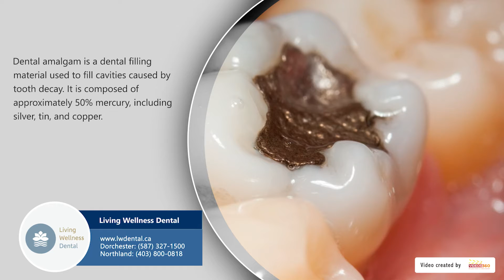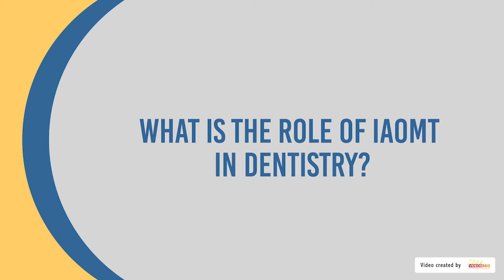Mercury Amalgam Fillings Explainer by Living Wellness Dental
This video is created based on the research paper published by Dr. Johnson on the FDA's stance change with regards to using more biocompatible methodologies in dentistry. Watch the video to learn more information.